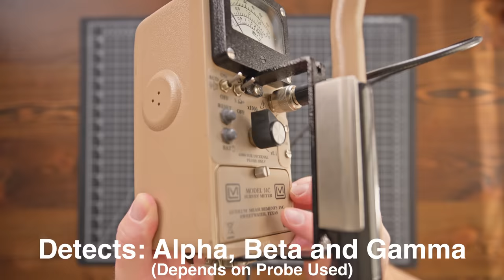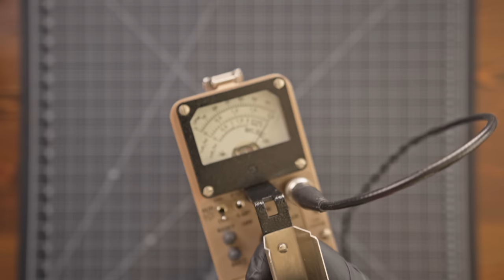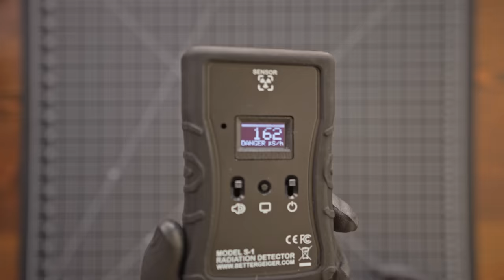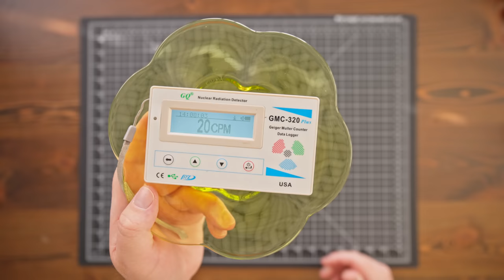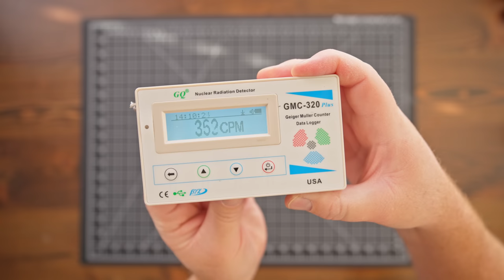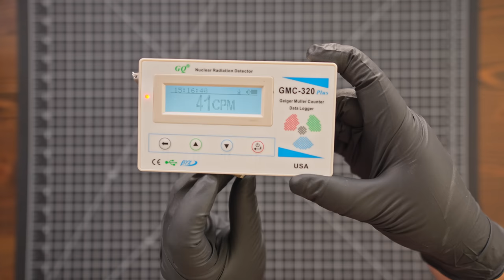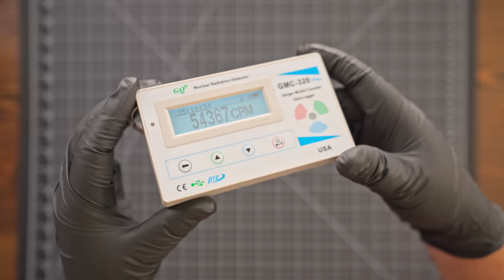Which Geiger Counter to Buy?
Hopefully this review / test will give people an idea of the different types of radiation detectors out there. This is far from a complete list as there are so many different types out there...but its a decent start. I plan to do more tests of different models in the future.

Probe used 44-9

(if you order from this site they won't send you a confirmation email. You will have to message them in the chat to get your tracking number)

GMC-320 Plus:

MIRA (Soeks 112 closest detecter to model):

Hanchen HD2022:
Discontinued

If your looking for something radioactive or one of the shirts I wear go to uraniumstore.com

(Gamma Radiation Tier)
Walter Montalvo